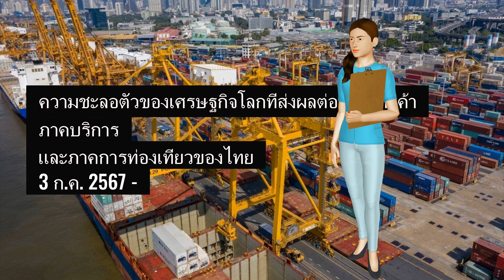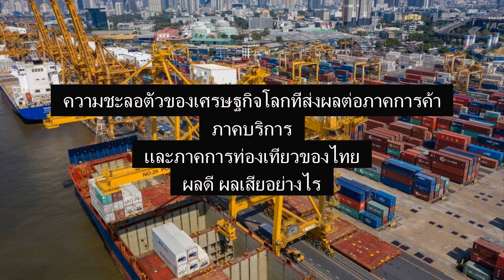'เวิลด์แบงก์' หั่นจีดีพีไทยเหลือ 2.4% เหตุเติบโตช้า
Thank for follow our youtube channel.